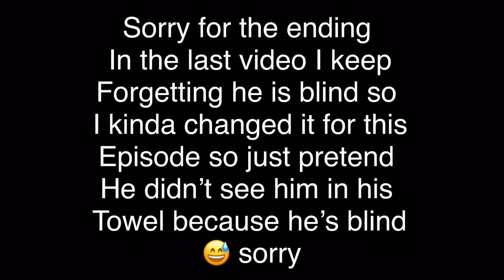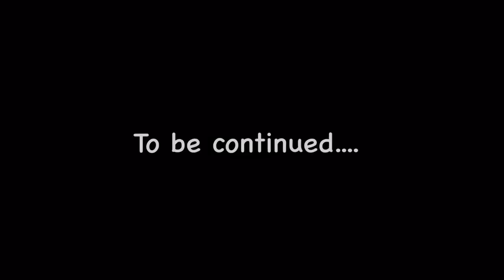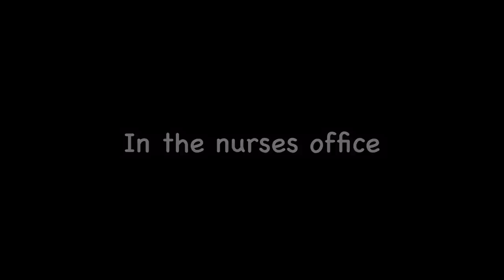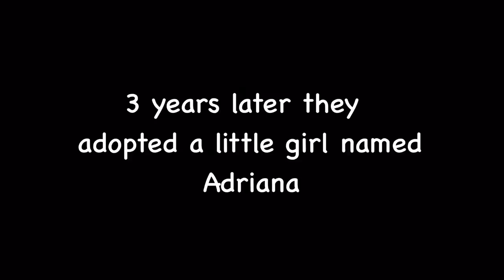Fell in love with my butler || MOVIE 🍿 || gay love story || original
Fell in love with my butler || MOVIE 🍿
|| gay love story || original ||

Hey Guys Im working on the part 2 for { fell in love with Cupid’s son } ok bye. Wash your hands 🧼

Well bye Fam ❤️😘
Social-

Gachalife, KineMaster, Eraser, PicsArt, photos

Video’s -   ? Idk 😂
Screenshot’s- ? Idk 😂

What are other video ideas I should do?

Bye Fam❤️❤️❤️